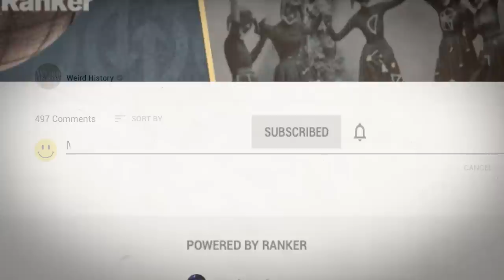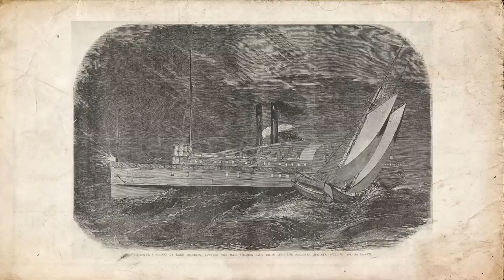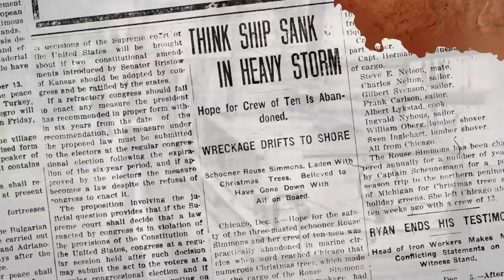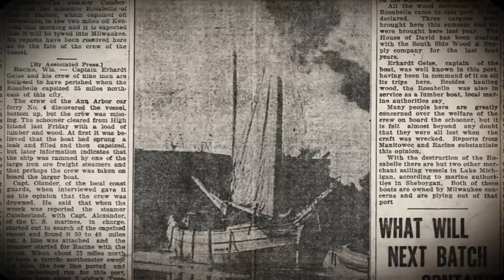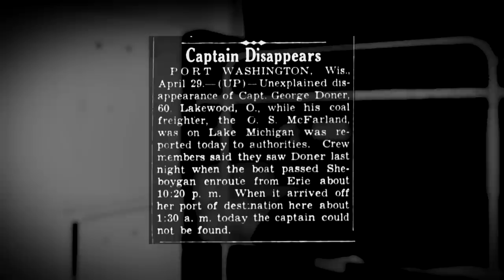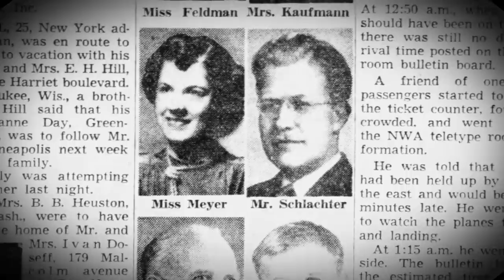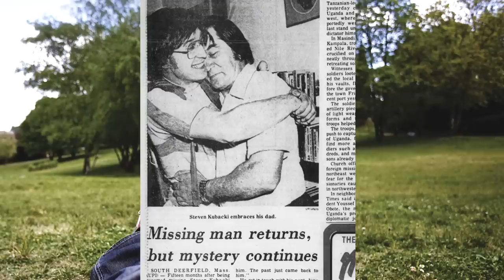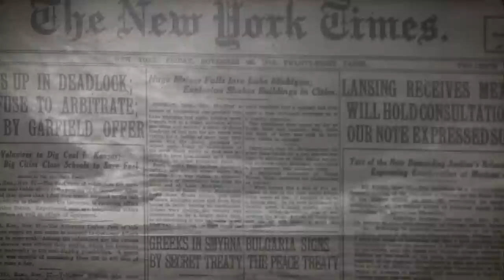The Mystery of the Lake Michigan Triangle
The Bermuda Triangle isn't the only watery region with a reputation for unexplainable events and tragedies. For centuries, a triangular portion of Lake Michigan has been ground zero for sunken ships, disappearing crews, and vanishing aircraft. As if these incidents aren't creepy enough, what is now known as the Lake Michigan Triangle is also notorious for UFO sightings and strange lights appearing on the horizon.